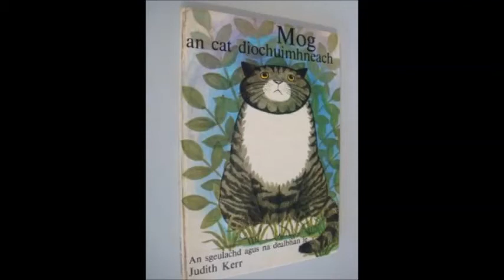56 Mog an Cat Diochuimhneach